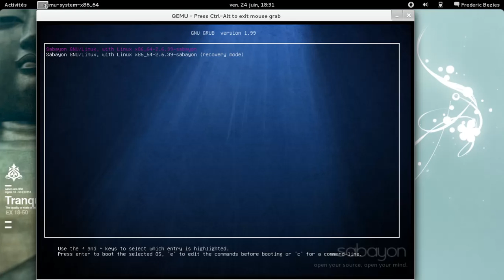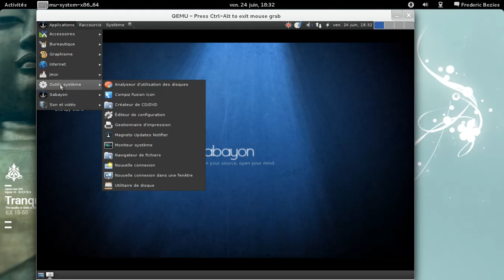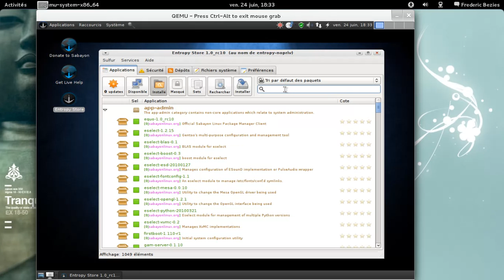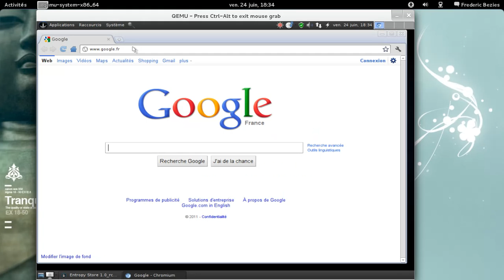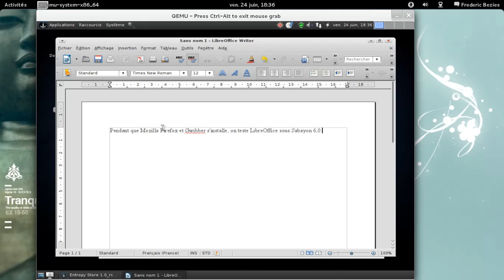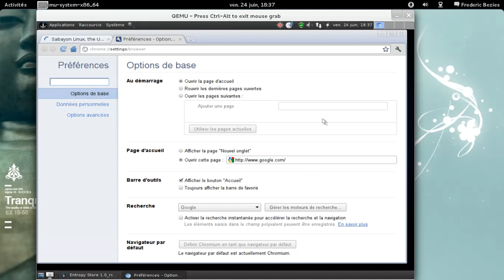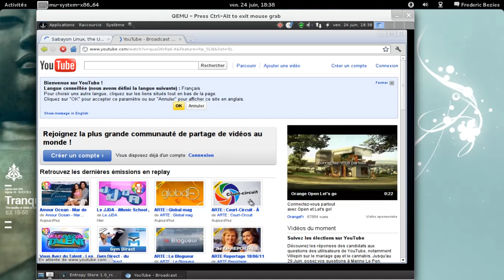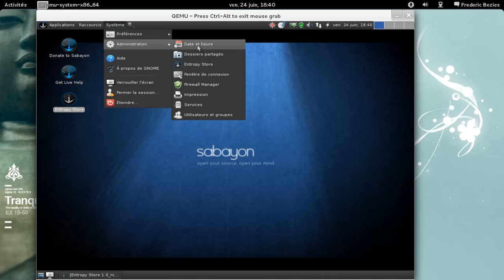Sabayon Linux 6.0 Gnome Edition.